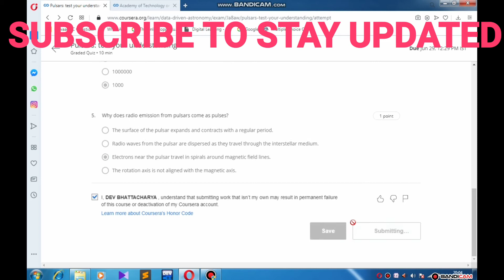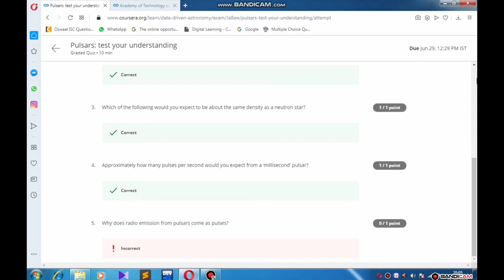WEEK-1 QUIZ-2||DATA DRIVEN ASTRONOMY||COURSERA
Earn your certificates by watching these videos.